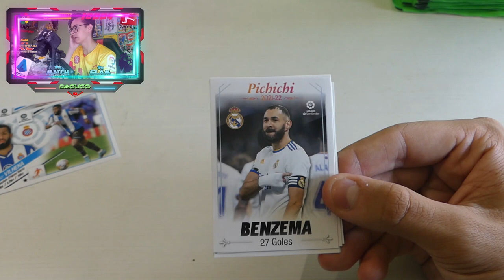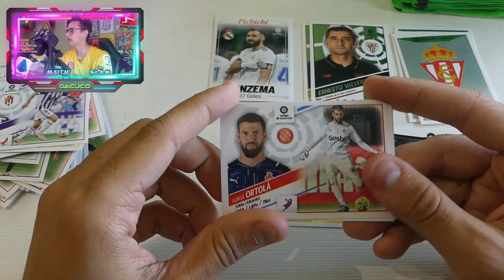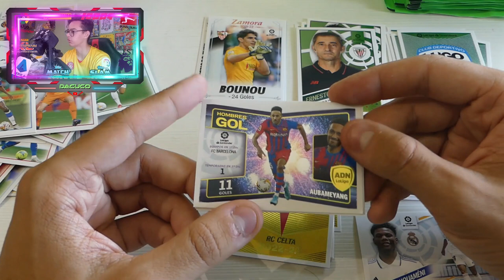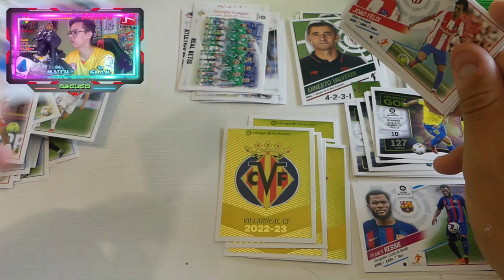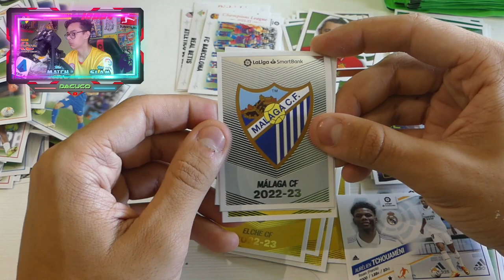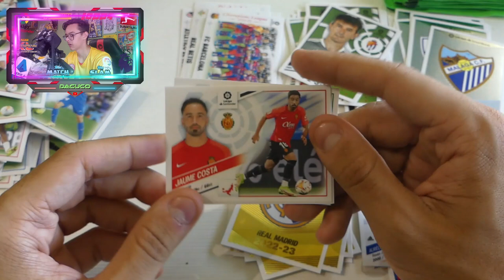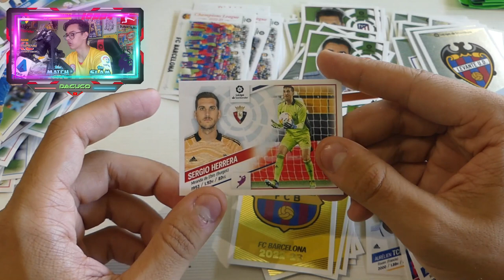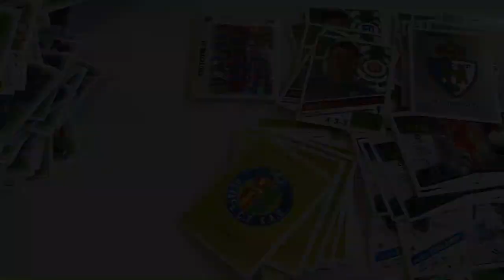Abrimos una CAJA DE 50 SOBRES DE LIGA ESTE 2022-23!! - Dacuco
Tras haber empezado fuerte con el Starter Pack, hoy toca abrir la caja completa (50 sobres) de la colección de Liga Este 2022-23. Cada sobre cuesta 1€ y contiene 8 cromos, por lo que en el vídeo nos saldrán un total de 400 cromos.

El siguiente vídeo ya será sobre otra "colección" que ha salido a la venta. Abriremos una caja completa de los chicles de la Liga 2022/23.

¡Seguid apoyando estos vídeos para poder traer más contenido en el canal! :)

@panini @LaLiga Santander

Marcas de tiempo:

00:00 Intro
01:03 Apertura Caja Completa 50 sobres Liga Este 2022-23
41:45 Outro

Dacuco